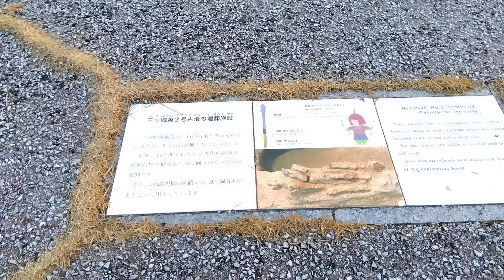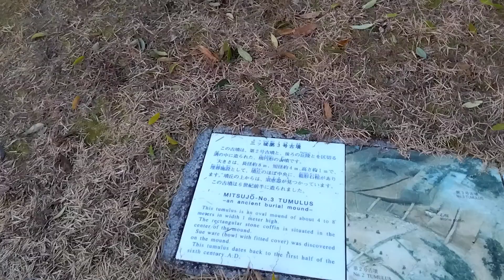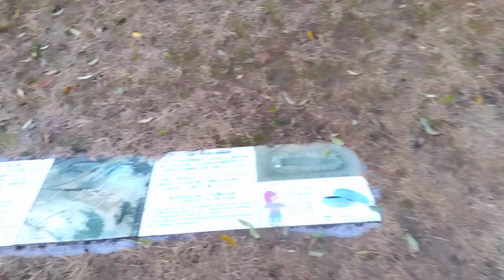広島県内最大級の１号墳の後に、珍しく3基整列しています。三ツ城第2号古墳 三ツ城第3号古墳 古墳公園 三ツ城近隣公園管理棟内にパネル展示室を設けています。東広島市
三ツ城第2号古墳
第2号古墳は、直径約25メートル、高さ約4メートルの円墳で、墳丘斜面には葺石がしかれていましたが、埴輪はありません。
頂上には箱形石棺と思われる埋葬施設が1基ありましたが、早くから石棺に使われていた石がなくなっていて、発掘調査でも詳しいことはわかりませんでした。
この古墳は、5世紀の前半に、第1号古墳よりも先に造られたものと考えられます。

三ツ城第3号古墳
第3号古墳は、南側の丘陵と第2号古墳を区切る溝の中に造られた古墳で、長径約8メートル、短径約4メートル、高さ約1メートルの楕円のかたちをした古墳です。6世紀前半ころに造られたようです。